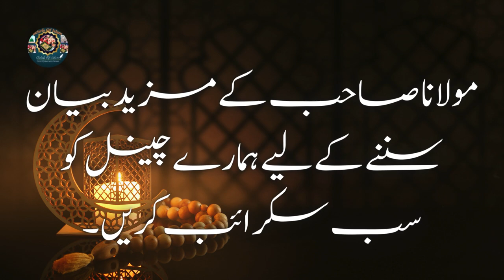Allah ka ummat per ihsan | Molana Tariq Jamil Ramzan Bayan